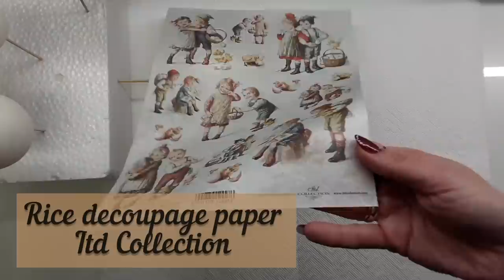Decoupage easter eggs in Vintage style ♡🐥♡Decorating goose eggschells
Decoupage easter eggs in Vintage style ♡🐥♡
Materials used:goose eggschells, Acrylic Paint Pentart(White), rice paper Itd Collection, decoupage glue Pentart, Small Crackling medium Daily Art, metallic pigment (Gold),Triple thick varnish Decoart, relief Paint Daily Art (Copper    ),Glamour metallic paint Pentart (Gold),Distress paste Cadence, modelling mase ,glue for gilding Daily Art

🇵🇱Pisanki decoupage w stylu Vintage
 Użyte materiały: gęsie wydmuszki i, Farba akrylowa Pentart(biała), papier ryżowy Itd Collection, klej do decoupage Pentart,  Crackling Medium Daily Art, pigment metaliczny (Gold), Potrójnie gruby lakier Decoart, Farba reliefowa Daily Art (Copper), Farba metaliczna Glamour Pentart (Gold ), Pasta Distress Cadence, masa modelarska,klej do złoceń Daily Art

🇪🇸Huevos de pascua con decoupage en estilo Vintage ♡ 🐥 ♡
 Materiales utilizados: cáscaras de huevo de gallina, Pintura acrílica Pentart, papel de arroz Colección Itd, cola de decoupage Pentart, Small Crackling medium Daily Art, pigmento metálico (Gold), Barniz de triple espesor Decoart, Pintura en relieve Daily Art (Cobre), Pintura metalizada Glamour Pentart (Gold ), Distress paste Cadence, modelado mase,pegamento para dorar Daily Art

🇷🇺Декупаж пасхальных яиц в стиле Винтаж ♡ 🐥 ♡
Декорирование гусиных яиц Использованные материалы: гусиные яйца, акриловая краска Pentart, рисовая бумага Itd Collection, клей для декупажа Pentart, Small Crackling medium Daily Art, пигмент металлик (золото), тройной густой лак Decoart, рельефная краска Daily Art (медь), краска Glamour metallic pentart (золото ), Дистресс-паста Cadence, модельная мазь,клей для золочения Daily Art

Muzyka: Miami
Muzyk: Deleted Account